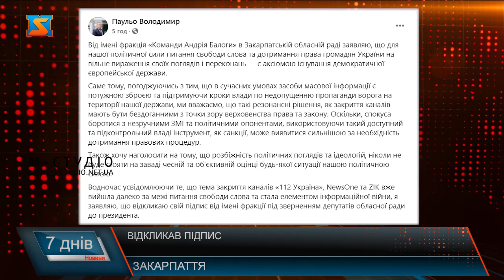Передумали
Окремі фракції Закарпатської облради проти закриття каналів 112, News One і ZIК.Депутати Закарпатської облради від чотирьох фракцій:  ОПЗЖ, «За Майбутнє»,  «Команди Андрія Балоги»  та КМКС звернулися до Президента.Через три дні після заяви обласна організація  «За майбутнє» вже передумала. Заявили про те, що відкликають підпис під заявою, тому що ніби-то не розібралися у суті документа. Їхні дії відповідають швидше назві : за вчорашній день.